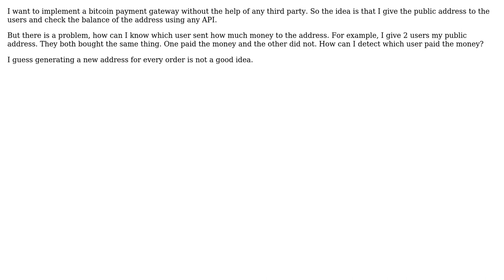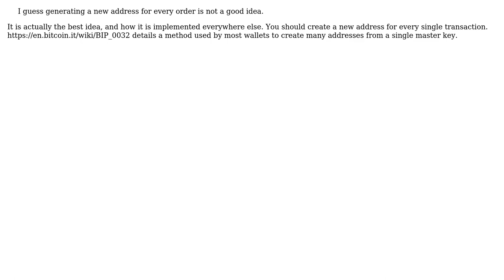Tracking Bitcoin Transaction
With thanks & praise to God, and with thanks to the many people who have made this project possible! | Content (except music & images) licensed under CC BY-SA | Music | Images & others | With thanks to user Breavyn user Ali Nauroze and the Stack Exchange Network Trademarks are property of their respective owners. You are responsible for your own actions.